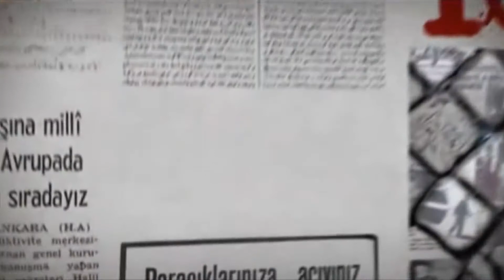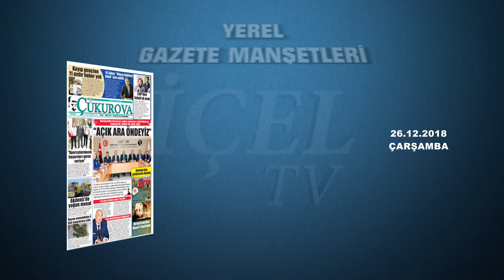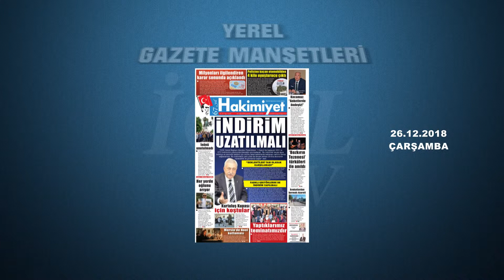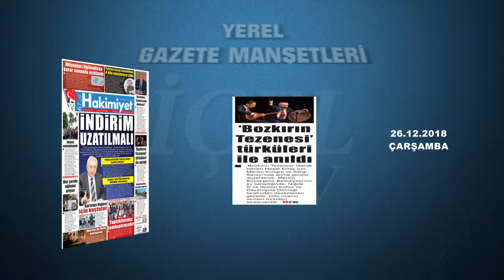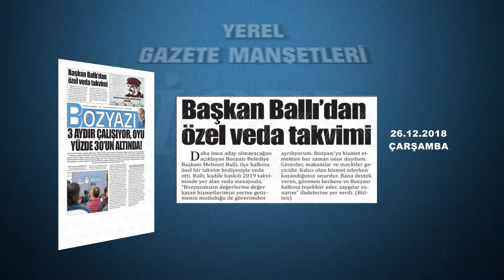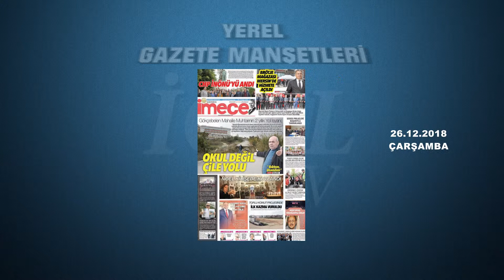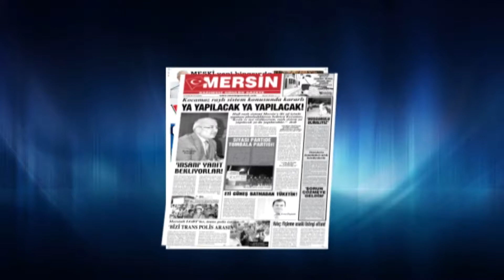GAZETE MANŞETLERİ 26.12.2018